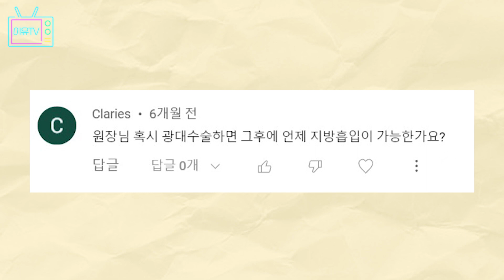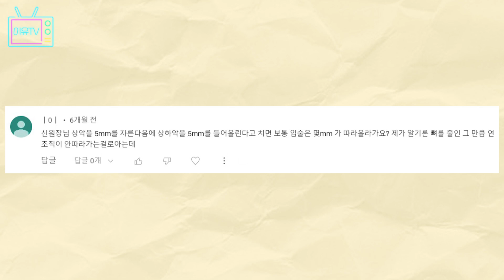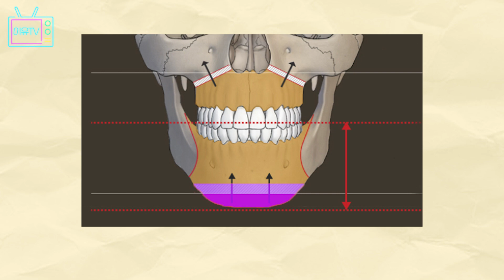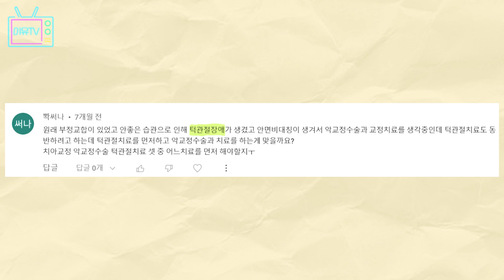Answering questions from commenters! Double Jaw Surgery Q&A part 1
両顎手術
輪郭手術
ผ่าตัดขากรรไกร
ผ่าตัดโครงหน้า